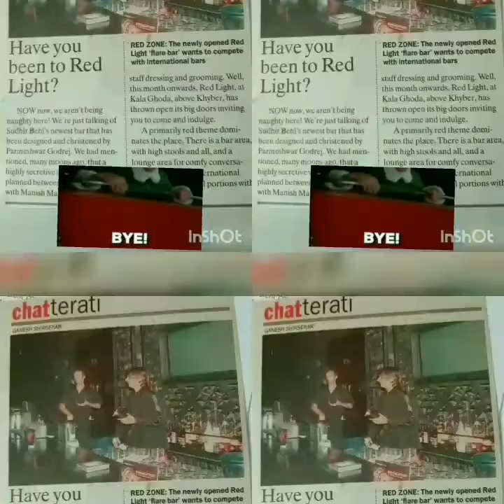Planet Mixology Intro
5 Drinks in 5 minutes Intro Video

5 Drinks in 5 minutes Intro Video

My Video is on Cocktails & Beverage Trainings

Check my Videos on MX Takatak short video trainer1Mahesh21

funky Cocktails , with Scotch, Beer, Vodka,Gin White Rum & Tequila ,wines ,local Spirits ,imported spirits, liquors ,Alcopops , Syrups ,fresh fruits,Etc

Certified Bartending Course
Trained by International Bar Consultant
experiences in bar more than 15years
Paid trip awarded by Jameson Irish whiskey
Flair stunt done in bollywood movie year 2004 ,
Cocktail Shows on Travel expo Channel programmed 69Cocktails.